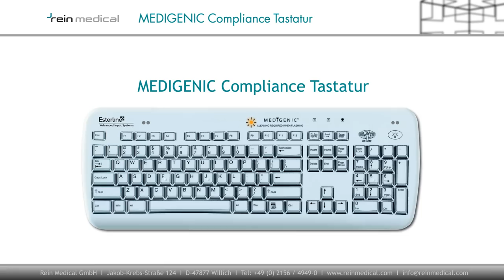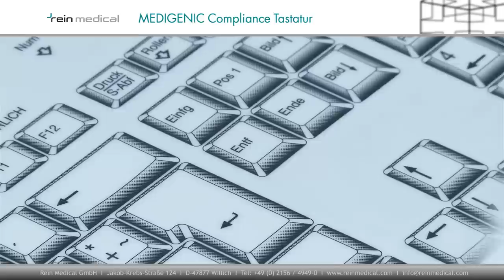MEDIGENIC Tastatur Produktvideo von Rein Medical GmbH (HD)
Tastaturen gelten bekanntermaﬂen als Sammelbecken für Erreger. Die MEDIGENIC Tastaturen und Mäuse sind hygienisch optimiert und bieten den hohen Bedienkomfort gewöhnlicher PC-Eingabegeräte. Sie sind leicht desinfizierbar und erinnern über ein Alarmsystem an das Desinfizieren. Zusätzlich ist die MEDIGENIC Tastatur mit einer Hintergrundbeleuchtung verfügbar.